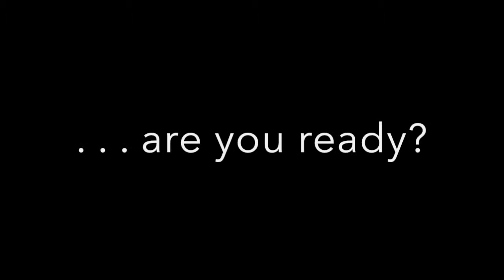HQS INSPECT VID